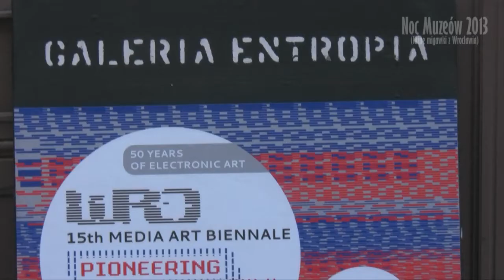Noc Muzeów 2013 :: luźne migawki z Wrocławia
Noc Muzeów, Wrocław, 18 maja 2013.